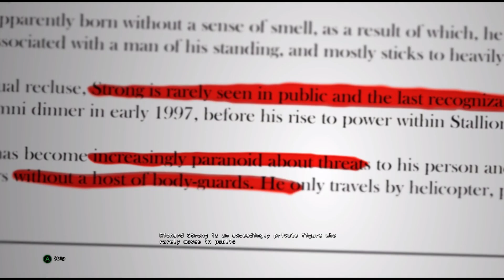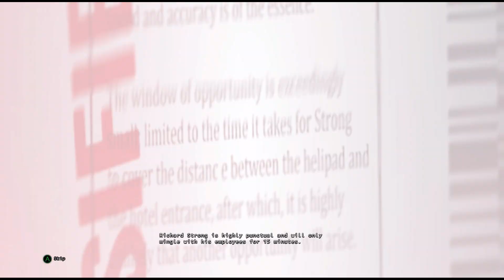Hitman Sniper Challenge gameplay